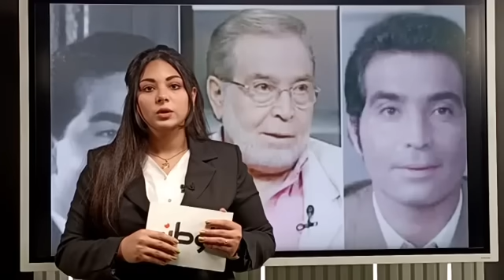سبب وفاة الفنان حسن يوسف.. وتفاصيل ما حدث في أيامه الأخيرة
هل ترغب في معرفة سبب وفاة الفنان حسن يوسف وتفاصيل ما حدث في أيامه الأخيرة؟ شاهد هذا الفيديو للمزيد من المعلومات عن حياة الفنان الكبير.